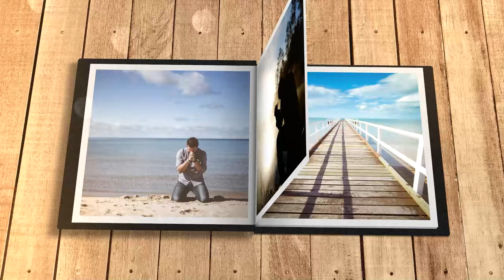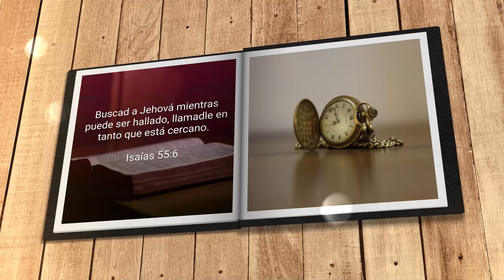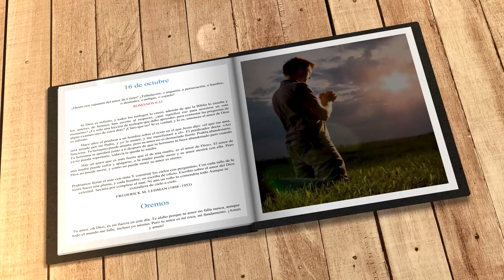Mi búsqueda diaria (16 de octubre)